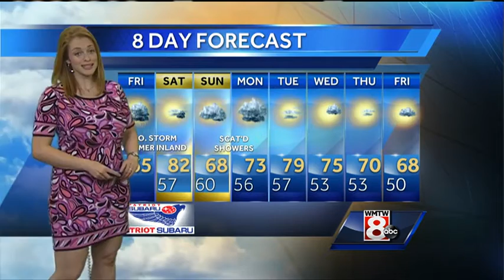Mallory's Friday Morning Weather Forecast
How's the weather looking for your Friday? Get your latest Maine's Total Weather video forecast from Meteorologist Mallory Brooke.